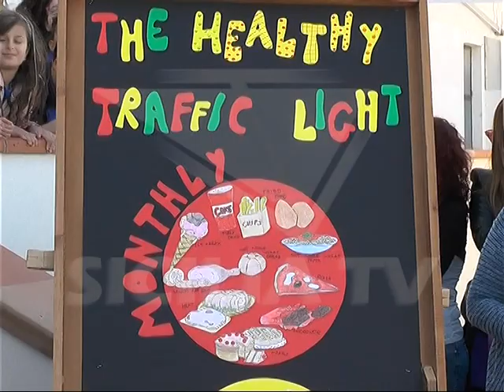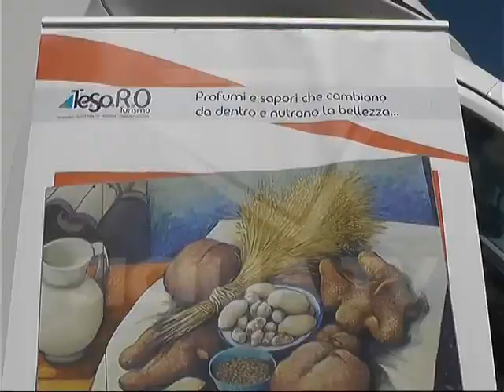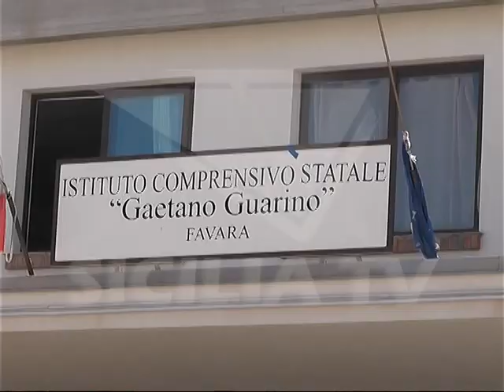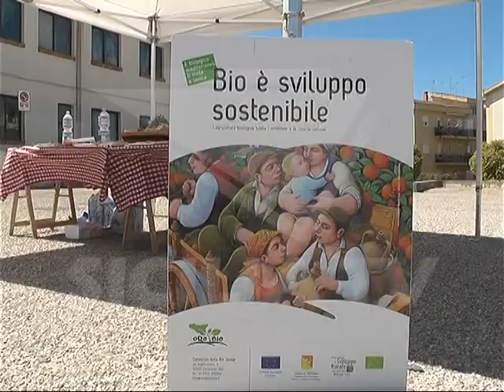Favara. Festa del buon cibo all'I.C. Guarino